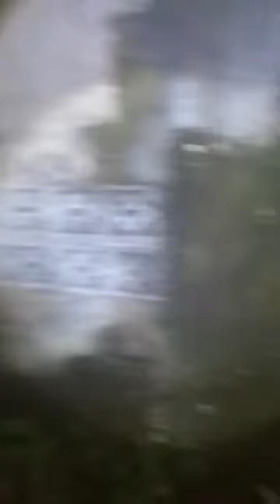🔴 Misteri m0k0m yg terlupakan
Penelusuran saya melintasi area pohon bambu, sawah yg terapit 2 aliran sungai, banyak sosok2 yg terlihat mata tapi tidak dapat di visual kan, dan ada satu sosok pocong muncul di dekat batas makam Belanda yg terlupakan.
Penonton kubrow & sukamdi juga menonton channel ini...
sekali lagi terimakasih atas dukungan dan support nya semoga kawan-kawan semuanya selalu dalam lindungan Allah SWT Dan di limpahkan rizki yg banyak & penuh keberkahan aamiin 🙏🙏